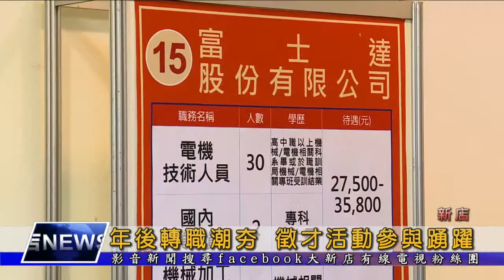1080320【大新店地方新聞】年後轉職潮夯 徵才活動參與踴躍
為了因應年後轉職潮，新店就業服務站20號在新北市圖新店分館舉辦現場徵才活動，一共邀請22家廠商現場設攤，吸引了相當多想要轉換跑道的民眾到場面試。